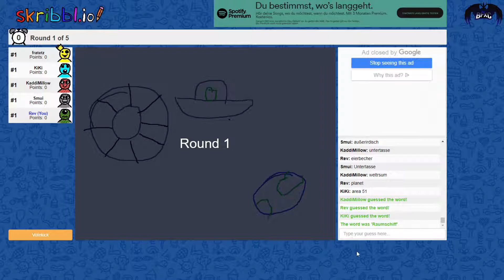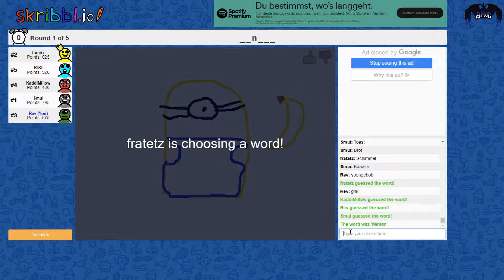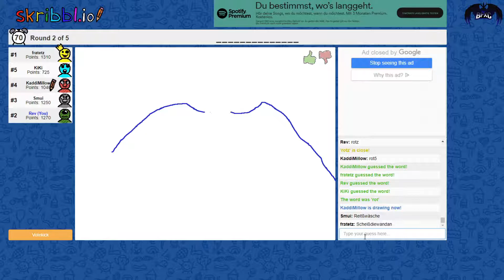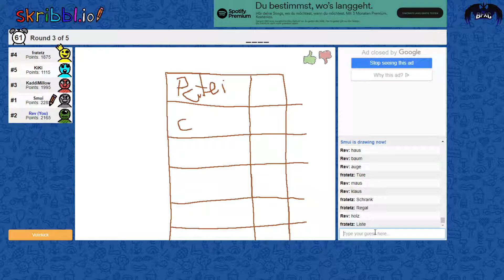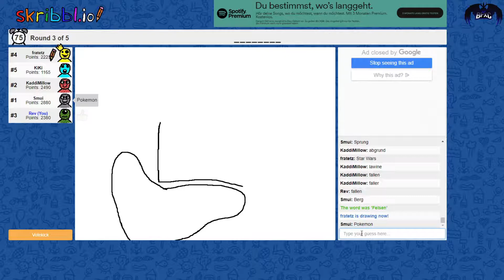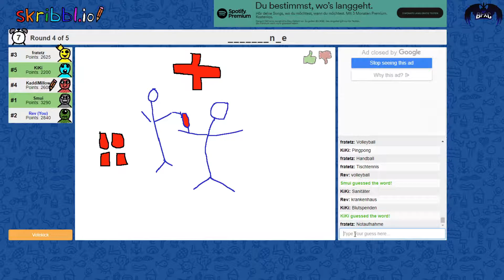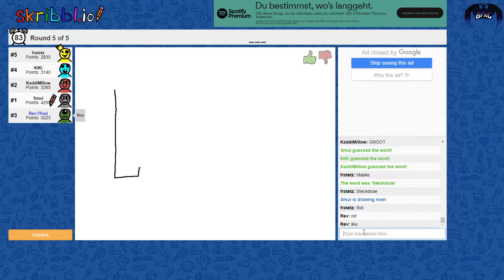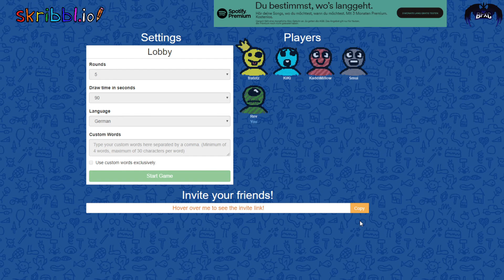Skribbl.io..... Das fliegende Spaghetti Monster